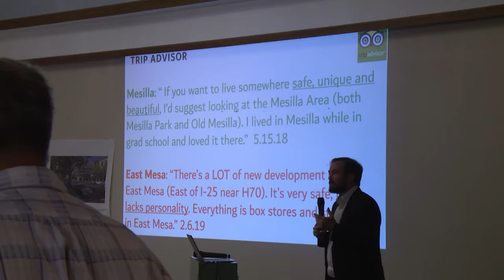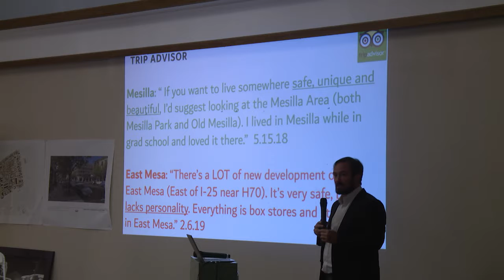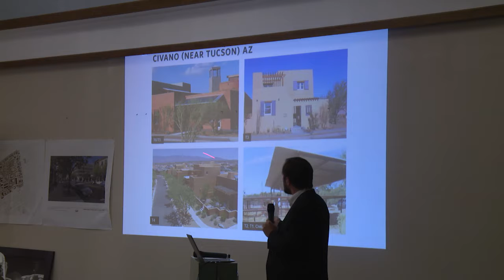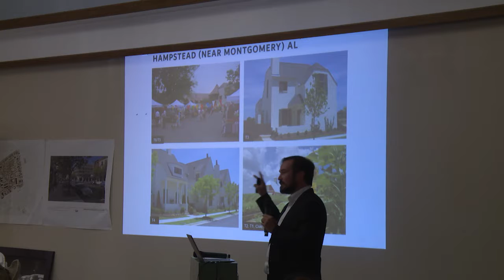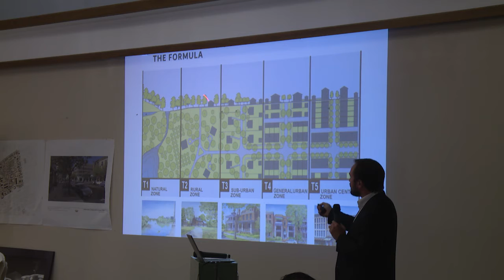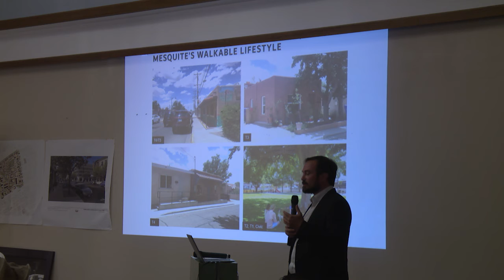Elevate Las Cruces – The Future of Las Cruces Development – Jason King, AICP, CNU A